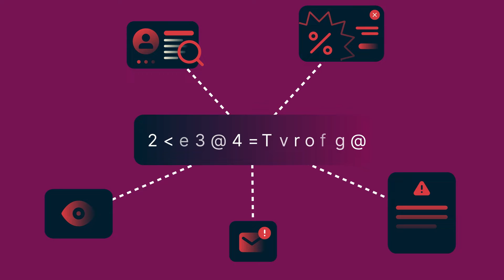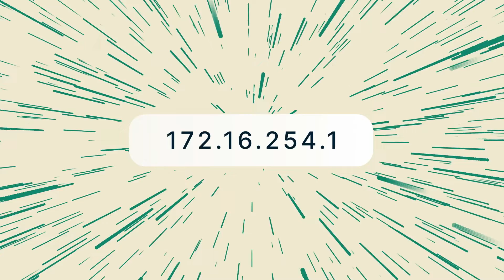What is DNS? | ExpressVPN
DNS (domain name system) is a database that translates domain names into IP addresses. ExpressVPN runs its own DNS on every VPN server, fully encrypted for your protection.

Learn more about how exposed DNS requests put your privacy at risk